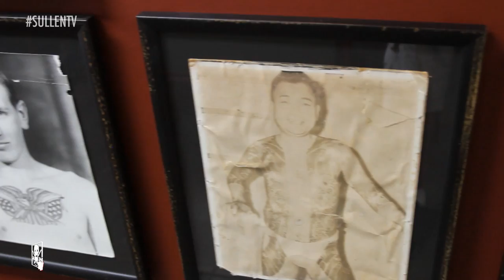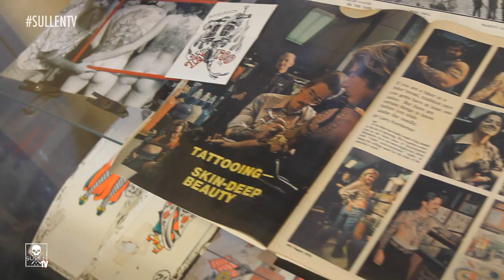Under the Skin - Jeremiah Barba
SullenTV and Eternal ink present 'Under the Skin' featuring Jeremiah Barba of Outer Limits Tattoo in Long Beach , Ca, the oldest shop in America, and soon to open Live Once Tattoo in Orange, Ca.

Jeremiah Barba's portfolio is truly an international affair, with his dark style blowing the minds of thousands of people all over the world. Jeremiah Barba has been a well-respected, talented tattooist for over 15 years, traveling to some of the Best conventions in the world. He is the son of legendary tattoo artist Kari Barba, proprietor of Outer Limits Tattoo. His mother is a 30- year veteran in the industry who has won over 400 awards for her work, and exposure to so much talent and success has prepared Jeremiah for his aspiring career that lied ahead. He has tattooed the likes of Kerry King (Slayer) to Actress Evan Rachel Wood. Daniel Graham, Lonie Paxton(Denver Broncos) Dan Koppen, Sammy Morris (New England Patroits)as well as other NFL players. Also a few of Pro BMX's riders as well such as: Cory Nastazio, Heath Pinter, Luke Parslow, Ryan Guettler and Stephen Murray of the Jeremiah has a bright future ahead of him and his collection of over 60 awards and counting he looks forward to what comes his way. He is fortunate enough to have customers who appreciate his custom art work, and he works closely with his clients to plan tattoos that ideally, he loves as much as his client."I try to steer my clients into a piece of work that is not only what they want, but also is a reflection of my accumulated knowledge and tastes as an artist. While he generally works closely with his clients while they plan their artwork, he enjoys when his clients allow him to do a piece that is 100% his own artwork and his own idea.